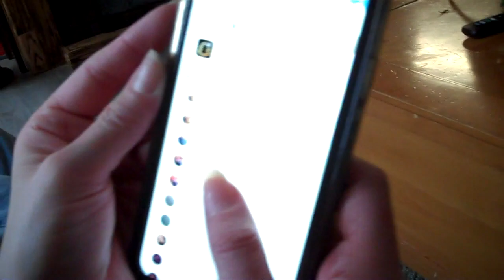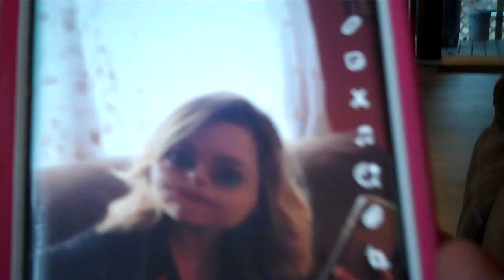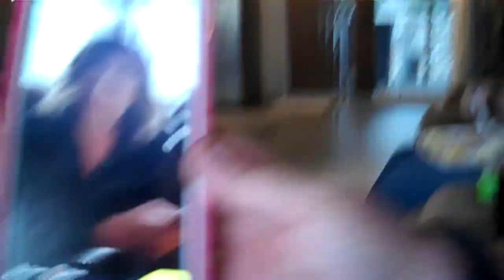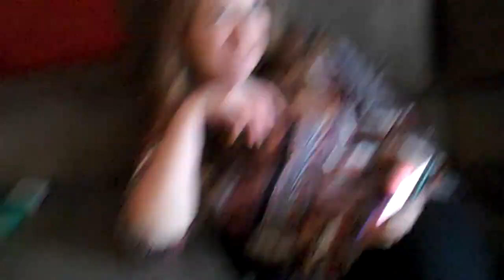Thanksgiving 2022 at the Standard House